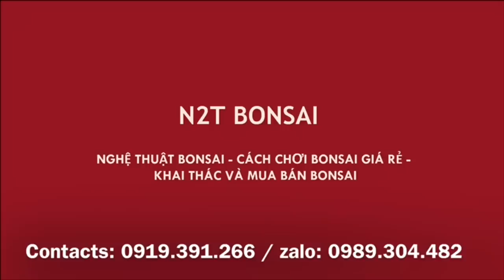CHỐT CỐT SI ĐỎ BA VAI NHẬP ĐỘI, TỔNG KẾT MỘT NĂM ĐI CHỢ BONSAI - SI ĐỎ CHO ĐỎ CẢ NĂM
Chợ vạn phúc dần chuyển giao hàng tết, bonsai không còn bày bán nhiều. năm nào cũng vậy - Buồn Vui xen lẫn!